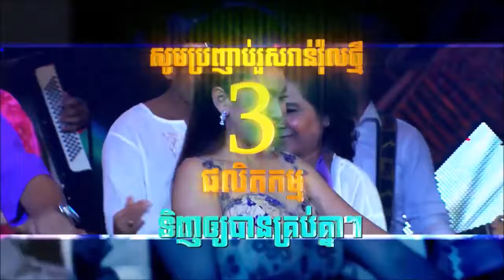Pich sophea -Troll Srey Sa Art ត្រូលស្រីស្អាត Khmer song RHM VCD 219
Cast:
• Commentary by: Jazmine Garcia, Omar Isuf, Joe Jo, Geo Antoinette, Julia Chow, Brandon Choi

cambodia songs | khmer pop star | khmer popular song 2016 |khmer song |

listen pop Song Collection song. we want to keep our pop song.
pop khmer song,
pop khmer song2016,
khmer pop,
khmer pop song 2016,
khmer pop music,
khmer popular song 2016,
khmer popular song collection,
khmer pop music 2016,
khmer pop star,
khmer song,
khmer songs,
khmer popular song,
khmer popular songs,
cambodia song,
cambodia songs,
top khmer song,
top khmer songs,

khmer protest 2016, khmer pekmi comedy ctn 2016, khmer pre wedding 2016,
khmer old song, khmer old song sin sisamuth, khmer old song 1960,khmer oldies songs,
khmer old movie, khmer old movie full, khmer oldies, khmer old song karaoke,
khmer old movies 1960, khmer old movies 1960, khmer old song remix,
khmer new year 2016, khmer new year song, khmer new year song 2014 hang meas,
khmer new year, khmer new s ong , khmer news 2016, khmer new year song 2016 town,
khmer new year song 2016, khmer news, khmer new year 2016, khmer khmer movie,
khmer movie 2016, khmer movie 2016 new full,
khmer music, khmer movie 2016 new full, khmer movie full ,khmer movie full,
khmer movie china, khmer movie ghost, khmer love song, khmer love song 2016,
khmer language, khmerload, khmer love song collection, khmer love story,
khmer live tv, khmer love, khmer love song 2016, khmer lesson, khmer krom song 2016,
khmer krom 2016, khmer kickboxing international 2016,khmer karaoke , khmer kid,
khmer karaoke 2014, khmer krom, khmer kid smoke weed official video,
khmer krom song,khmer joke,khmer joke ctn 2016 new, khmer joke 2016,
khmer jivit, khmer joke ctn 2016, khmer joke ctn 2013 new, khmer jivit song,
khmer youy khmer, khmer joke ctn new, khmer jesus song,
khmer international boxing 2016, khmer ice, khmer in korea,
khmer in korea 2016, khmer instrumental music, khmer idol 2013 funny,
khmer idol , khmer in usa, khmer in korea funny movie full, khmer in thailand,
khmer happy new year 2016, khmer hip hop, khmer hip hop 2016, khmer history,
khmer hot news, khmer hot news today, khmer hang meas news 2016, khmer hot new
s today 2016, khmer hip hop remix 2013, khmer hip hop remix 2016,
khkhmer ghost movie, khmer ghost movie full, khmer ghost,
khmer ghost movie 2016, khmer guitar, khmer gu itar song,
khmer ghost movie 2016, khmer ghost story, khmer garden star 2016,
khmer gangster, khmer empire, khmer empire movie, khmer english,
khmer empire & city king jayavarman 7, khmer education movie,
khmer empire full movie, khmer english conversation,
khmer english songs, khmer empire documentary,
khmer eno 2016,khmer food, khmer funny, khmer funny 2016,
khmer food cooking, khmer full movie, khmer fight, khmer fighter 2016,
khmer facebook,khmer funny movie, Music Downloads,Khmer Songs
,keo sarath,Sin Sisamouth Video,free music downloads,
download free music,free music download sites,free downloads music,
hindi songs,khmer song,khmer music,khmer song download,cambodia song,
khmer songs,free music,country music,free music online,music websites,
free online music,free music player,songs karaoke, khmer dance,
khmer dubbed chinese movies, khmer dubbed, khmer dj,
khmer dj remix 2014, khmer drama, khmer dubbed thai movie,
khmer dubbed chinese movies full, khmer dance korea,
khmer dubbed chinese movies 2013, khmer boxing 2014, khmer boxing,